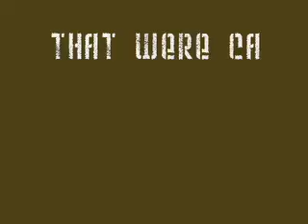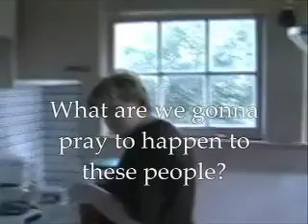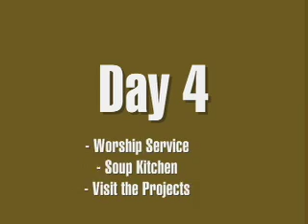New Orleans Mission Trip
A behind the scenes look at our N.O. mission trip.